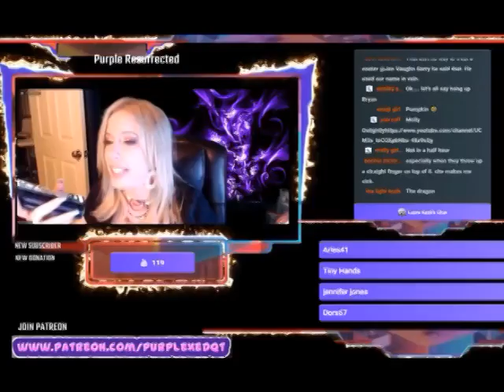BIG BROTHER YOUTUBE FIRST TWO EVICTIONS NOW